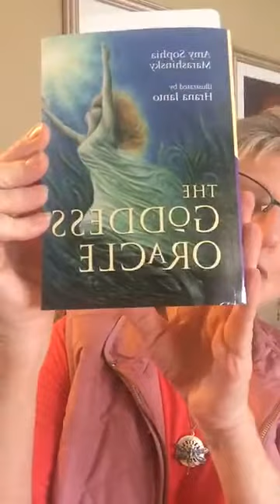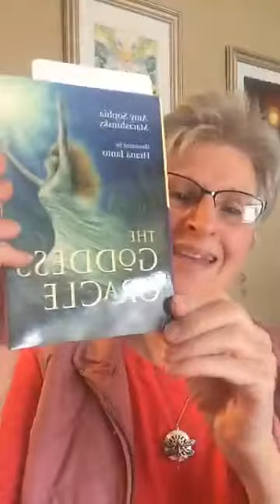Nymphs, Caterpillars and Corona Virus.....Oh My!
We are being presented with an opportunity for transformation during this Corona Virus outbreak, just as natural elements naturally do.